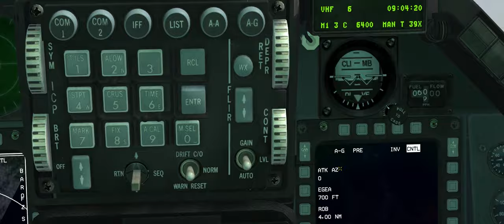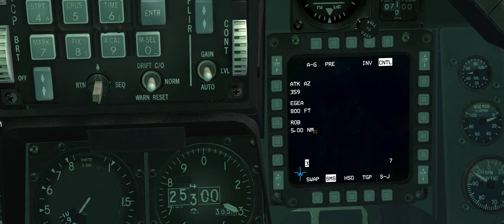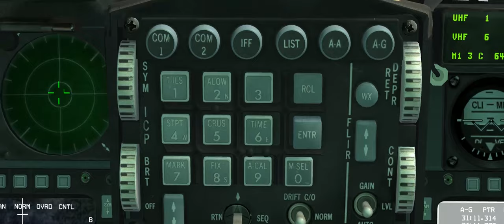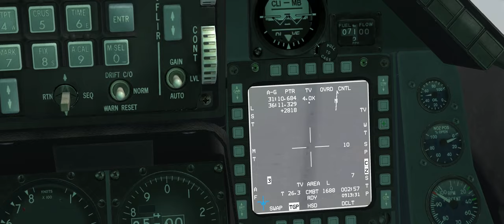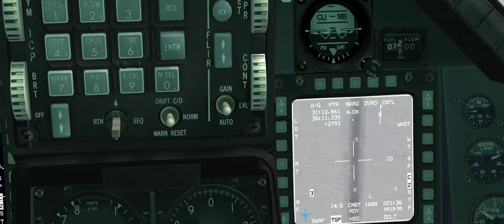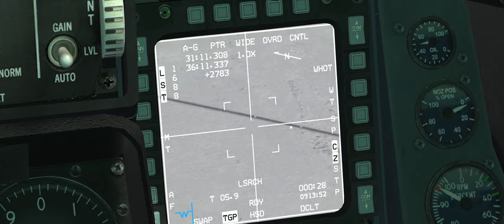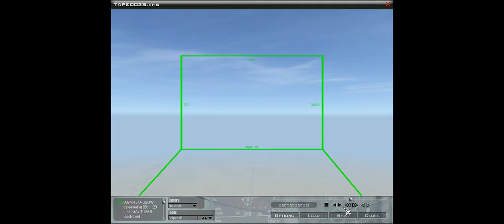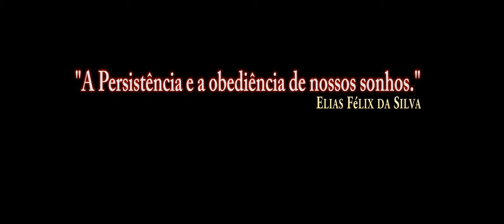FALCON BMS(DCS) AGM-154/PT-BR_VÍDEO 1044